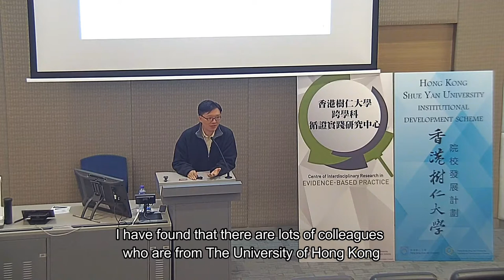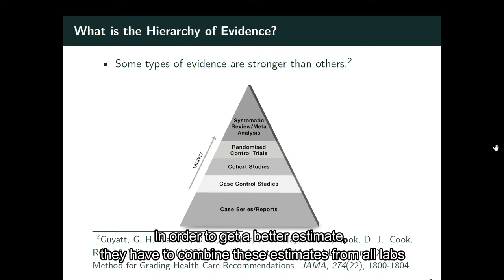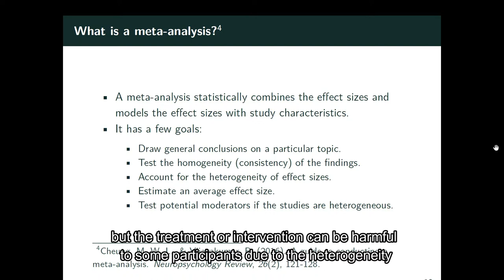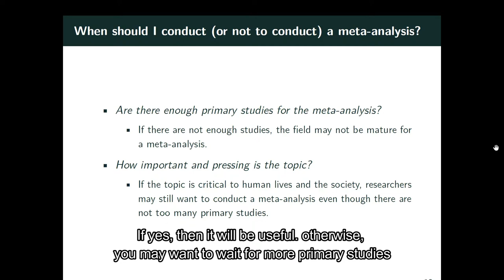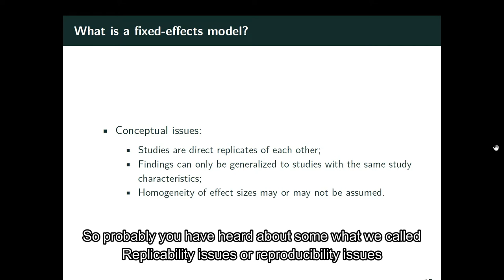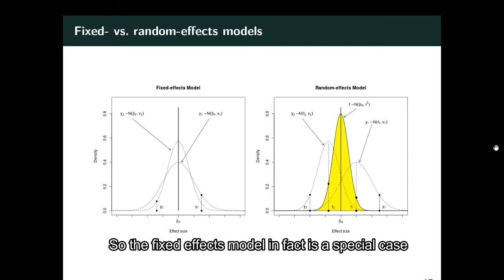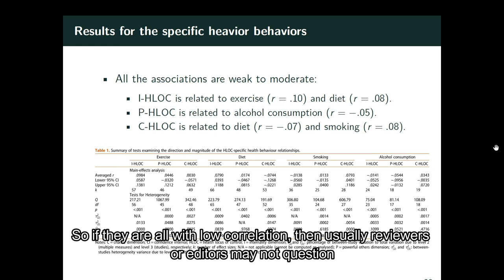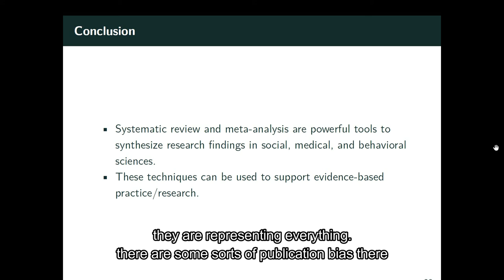Applying evidence-based practice with meta-analysis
Speaker: Dr. Mike Cheung
Date: 1 March 2018 (Thursday)
Time: 3:30pm - 5:00pm
Venue: RLB303, Research Complex, HKSYU
Language: English

Summary:
Advances in scientific research are built on the accumulation of empirical findings. Similarly, best practice should also be based on the best available evidence from the empirical findings. Evidence-based practice is the procedure to apply the best available evidence on education and policy-making from empirical studies. Meta-analysis is the standard statistical model to synthesize the available findings from the empirical studies. In this lecture, Dr. Mike Cheung will introduce evidence-based practice and meta-analysis to educational researchers. Examples will be used to illustrate the concepts of evidence-based practice.